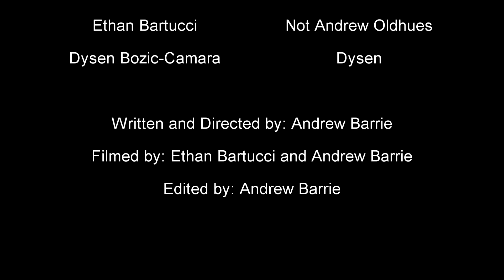WalkMuch Commercial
Sup I was forced to do a video for my exam. Should be getting more content out soon;)